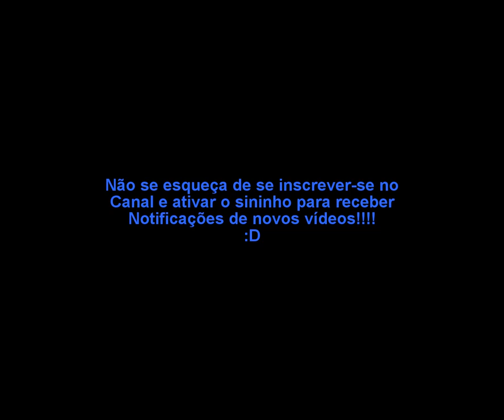Guerra Civil Mexicana / War Civil Mexican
A Guerra Civil Mexicana!